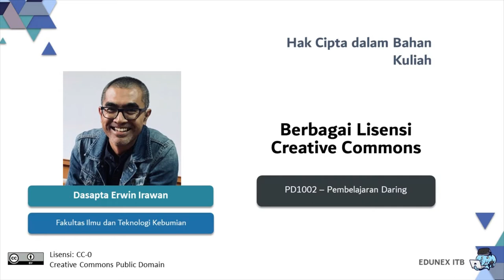Segmen 3 dari 3 - HKI - Berbagai lisensi Creative Commons